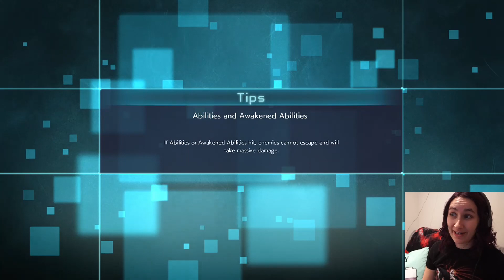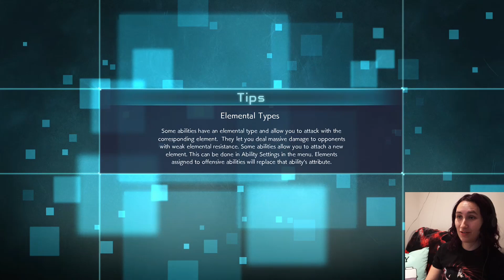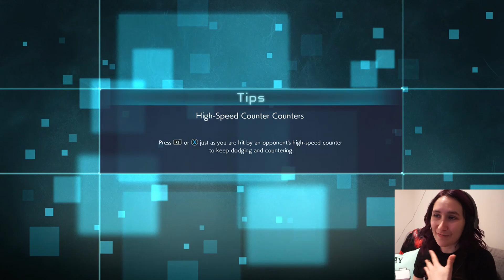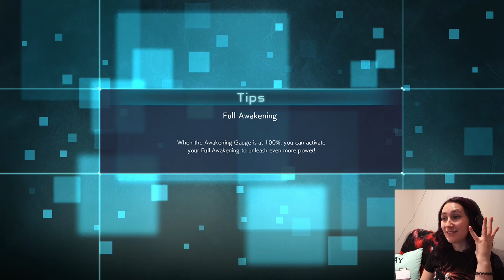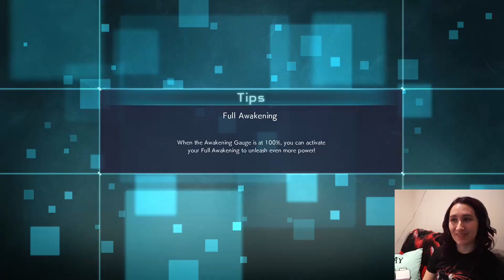JUMP into 2020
CAW-TER: @AnyaLawliet